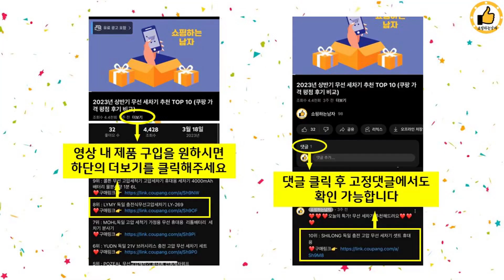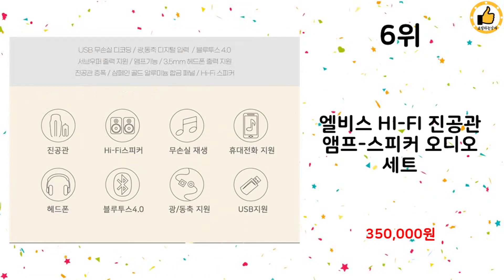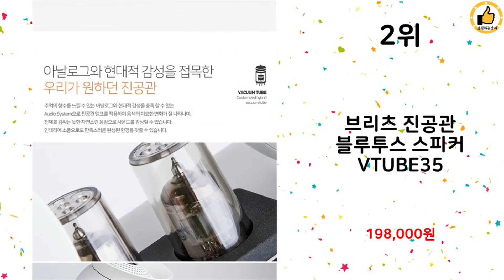2023년 상반기 가성비 인기 진공관스피커 추천 TOP 10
2023년 상반기 인기 진공관스피커 TOP 10을 소개해드립니다.

10위 : 에이튜브 하이브리드 진공관 블루투스 스피커 A801RV

9위 : 브리츠 블루투스 5.0 Hi-Fi 진공관 스피커

8위 : 액센 에디슨 램프 블루투스 스피커 BS80, 블랙, BS80

7위 : WORK 야외 방수 휴대용 하이파이 블루투스 스피커, 파랑색

6위 : 엘비스 HI-FI 진공관 앰프-스피커 오디오 세트

5위 : 디알고 2채널 게이밍 블루투스 RGB 컴퓨터 스피커, BT-RG

3위 : 우리투비 블루투스 방수 스피커 SM S1, SM S1, 블랙

2위 : 브리츠 진공관 블루투스 스피커 VTUBE35

1위 : 에이튜브 2채널 진공관 USB 북쉘브 스피커 세트

 감사합니다